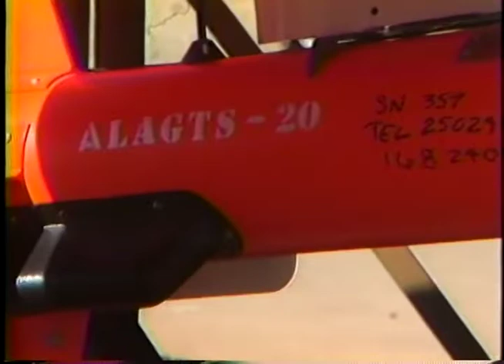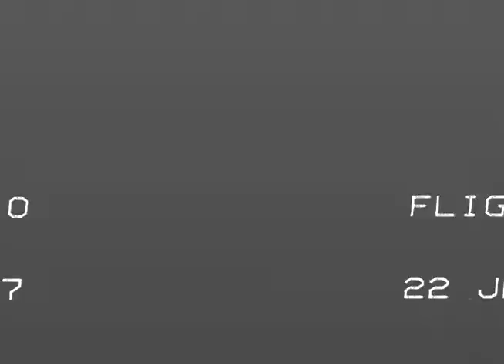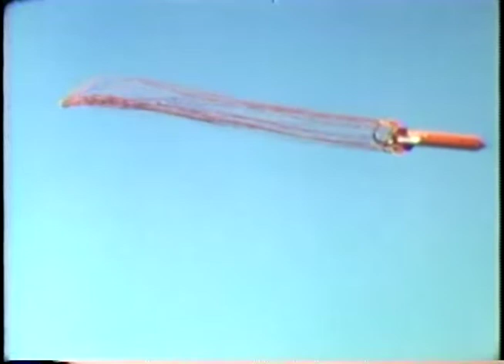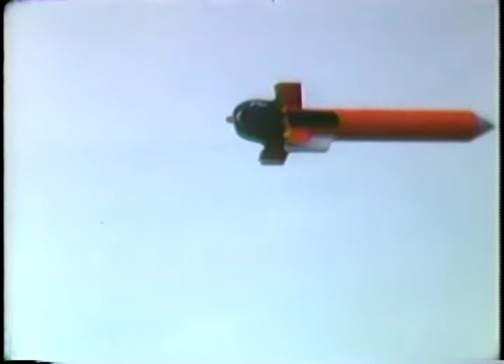Composite Footage of Beechcraft MQM-107 Streaker Drone Testing at McGregor Range, 1987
This video shows the preparation and launching of an MQM-107 Streaker, a reusable target drone created by Beechcraft. Testing includes drone launching, observation by fighter aircraft, deployment of recovery parachute, and recovery operations. Testing was from 03 December 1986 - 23 January 1987.

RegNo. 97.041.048